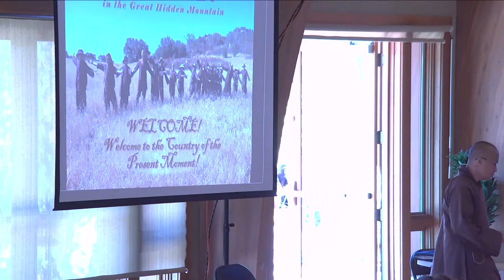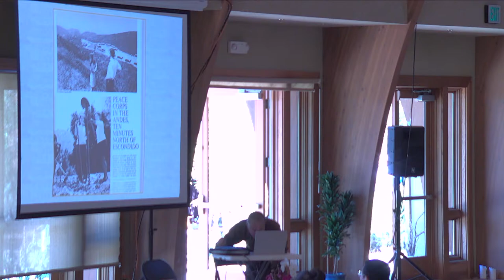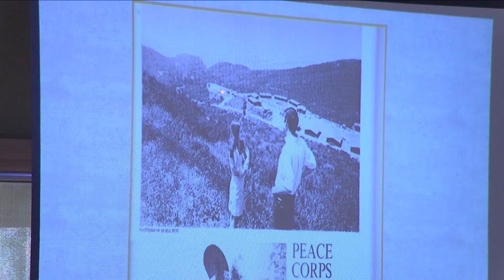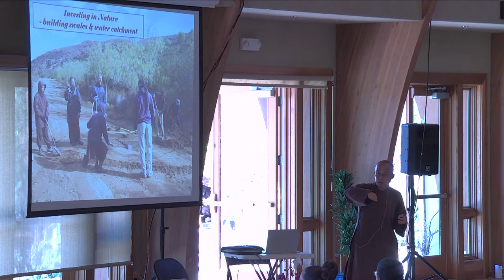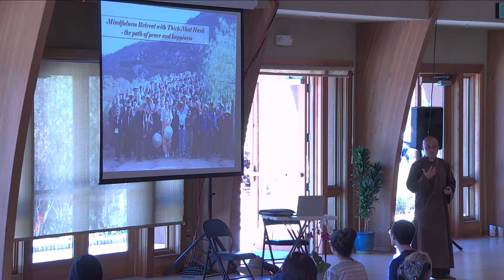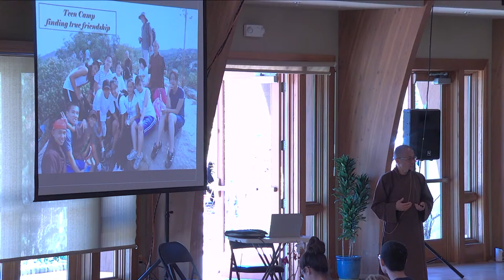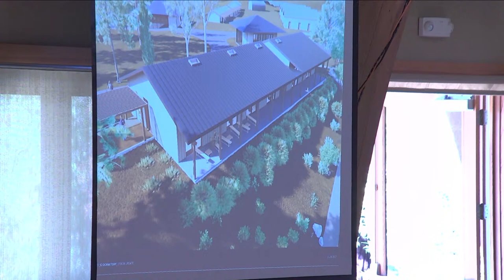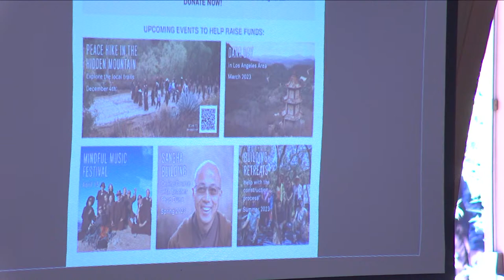Deer Park History and Direction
Thay Phap Dung shares about the founding of Deer Park and some of the works we have done over the last 22-years.